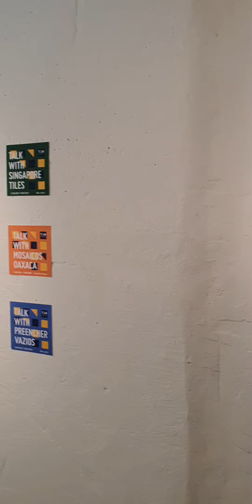Tile Festival 22 - AHOI Luzern